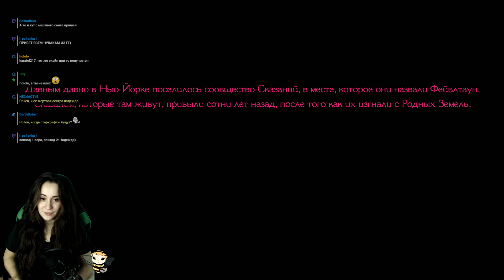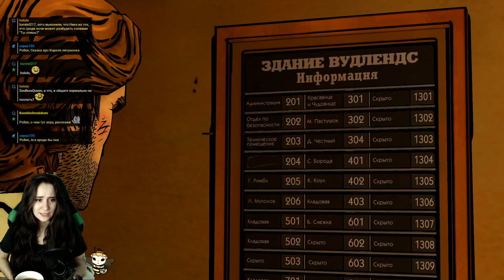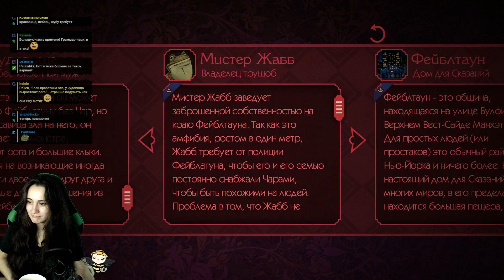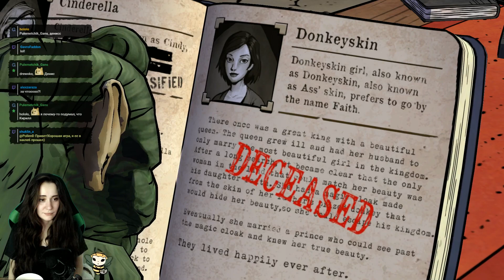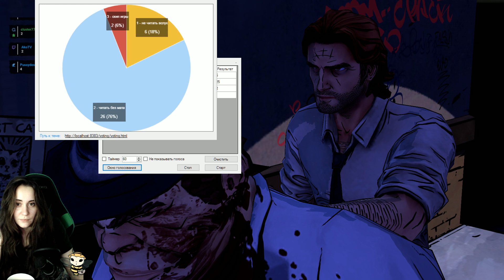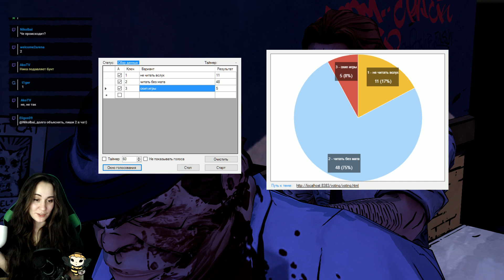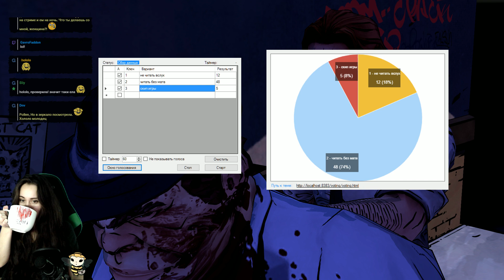The Wolf Among Us c Pollen ч.1 episode 1